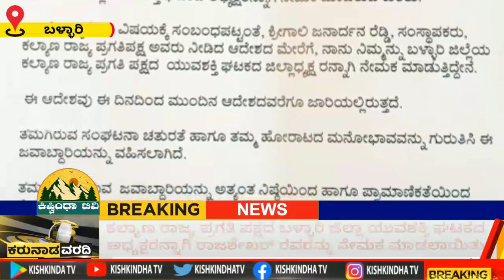ಕಲ್ಯಾಣ ರಾಜ್ಯ ಪ್ರಗತಿ ಪಕ್ಷದ ಬಳ್ಳಾರಿ ಜಿಲ್ಲಾ ಯುವಶಕ್ತಿ ಘಟಕದ ಅಧ್ಯಕ್ಷರನ್ನಾಗಿ ರಾಜಶೇಖರ್ ರವರನ್ನು ನೇಮಕಮಾಡಲಾಯಿತು